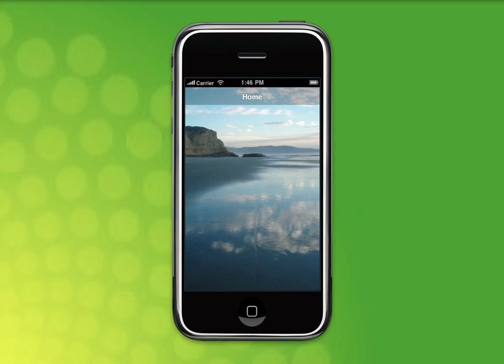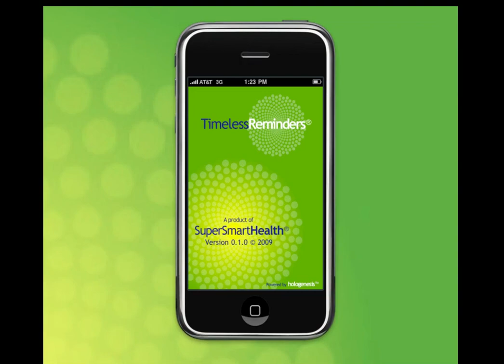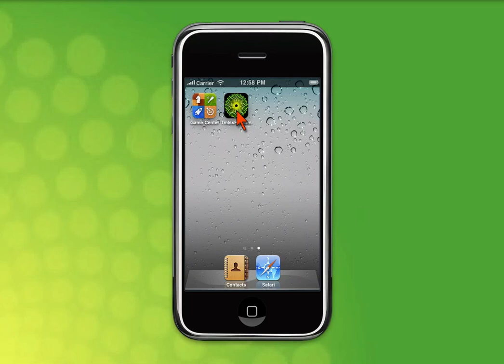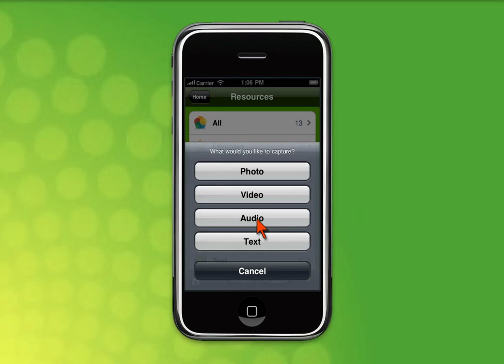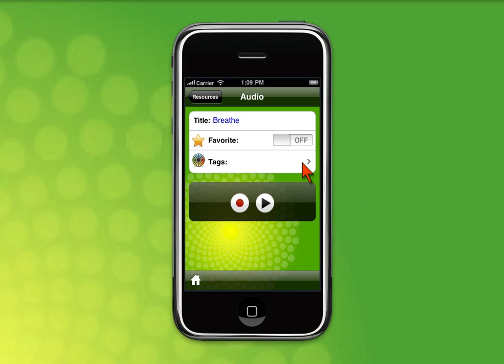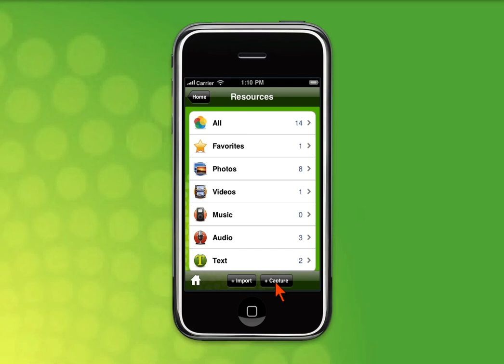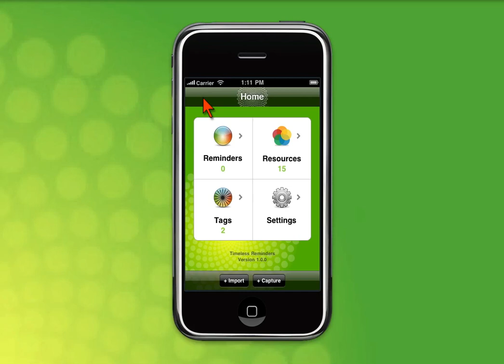Timeless Reminders Tutorial Part 1 of 3.mov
Timeless Reminders iPhone application tutorial